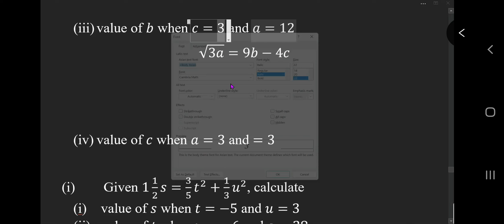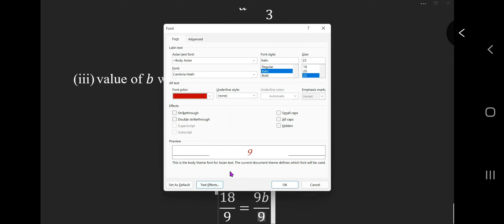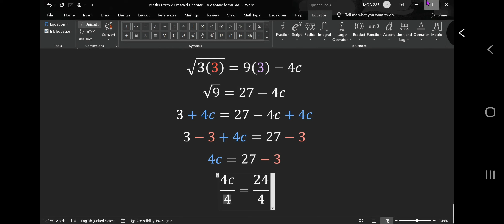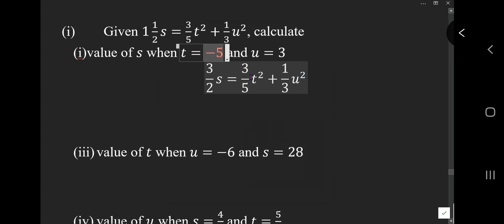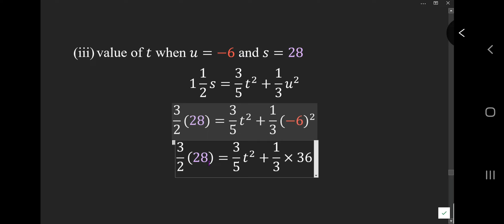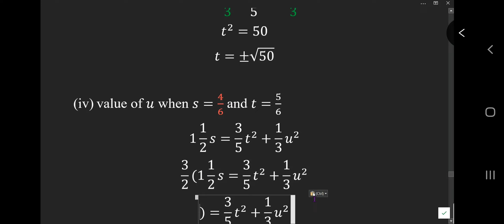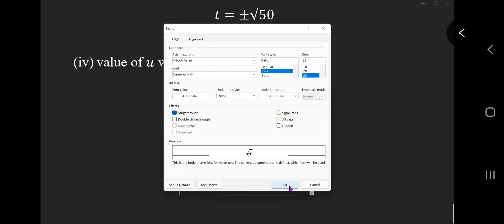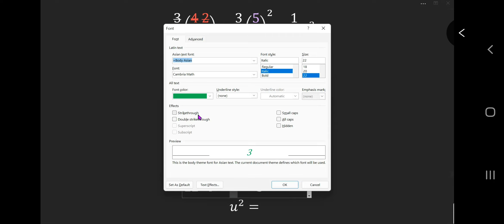find the value of a variable by substituting the given values of other variables.